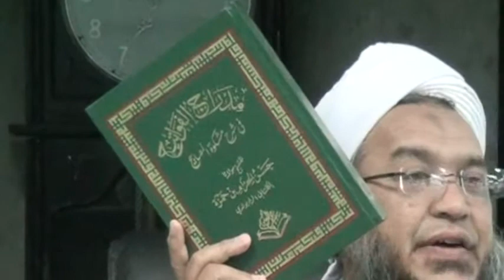Ustaz Hasnul Hizam Hamzah - Dosa Besar : Derhaka Pada Ibu Bapa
Ustaz Hasnul Hizam Hamzah membaca kitab Miskat Masabih bab dosa-dosa besar